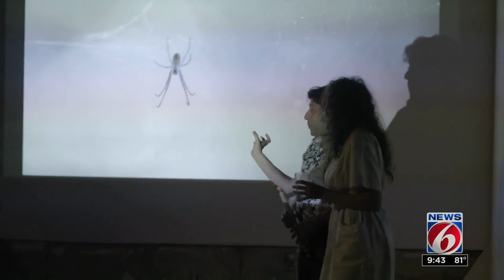'Evita' musical and more to debut in Orlando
Cole NeSmith from the Creative City Project previews Orlando's performing arts offerings for September.